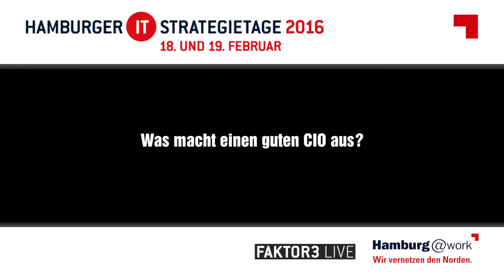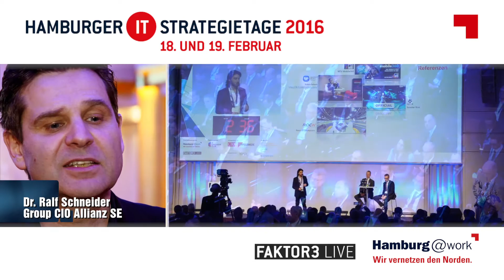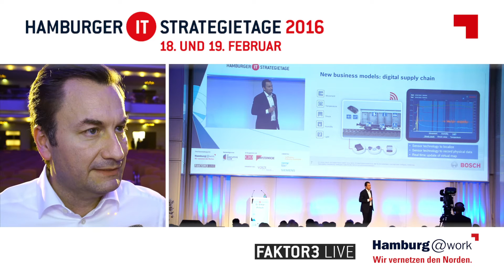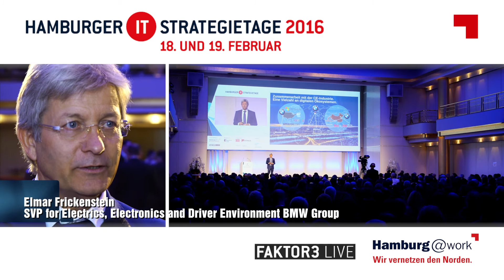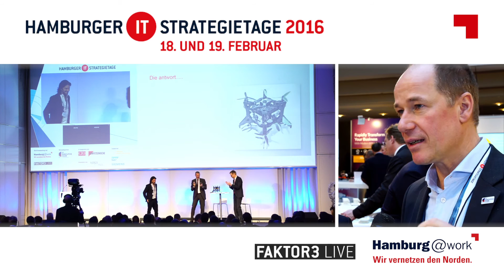Hamburger IT-Strategietage 2016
In diesem Jahr fanden die Hamburger IT-Strategietage zum vierzehnten Mal statt. CIOs, IT-Entscheider und rund 700 Fachbesucher kamen zu Deutschlands größtem IT-Management-Kongress in die Hansestadt, um das Thema „MANAGING DIGITAL TRANSFORMATION - DISRUPTION ODER EVOLUTION" zu diskutieren. Das Ziel: Der gemeinsame Austausch über die wichtigsten und aktuellsten IT- und Management-Trends. Top-Speaker wie Hamburgs Erster Bürgermeister Olaf Scholz, Elmar Frickenstein (SVP for Electrics, Electronics and Driver Environment
BMW Group), Dr. Ralf Schneider (Group CIO Allianz SE) und Dr. Elmar Pritsch (CIO Robert Bosch GmbH) gaben Einblicke in die aktuellen Herausforderungen, Neuerungen und veränderten Prozesse der Unternehmen.

Im Hamburger Hotel Grand Elysee führten wie bereits in den letzten Jahren Horst Ellermann, Chefredakteur des CIO-Magazins, und Prof. Dr. Helmut Krcmar durch das Programm. Veranstaltet wurde der Kongress durch Hamburg@work und FAKTOR 3 Live.